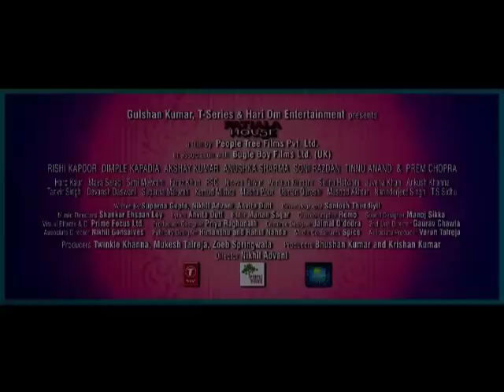Patiala House - Official Trailer 2 [HD] - Patiala House (2011) *HD* - Akshay Kumar & Anushka Sharma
Patiala House - Official Trailer [HD] - Patiala House (2011) *HD* - Akshay Kumar & Anushka Sharma .
Patiala House (Hindi: पटियाला हॉउस) is an upcoming Bollywood Family Drama / Sports film being directed by Nikhil Advani and starring Akshay Kumar and Anushka Sharma. The film is produced by Bhushan Kumar, Mukesh Talreja, and Krishan Kumar under the banner of 'People Tree Films Pvt. Ltd.' and . The film is scheduled for release on 11 February 2011.

Patiala House (2011)
Directed by: Nikhil Advani
Produced by: Bhushan Kumar, Mukesh Talreja, Krishan Kumar
Starring: Akshay Kumar, Anushka Sharma, Rishi Kapoor, Dimple Kapadia
Distributed by: People Tree Films Pvt. Ltd.
Release date(s): February 11, 2011
Country: India
Language: Hindi